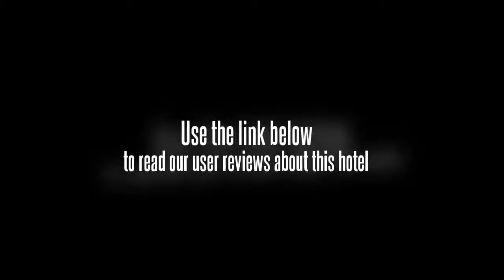Emeishan Huasheng Spa Hotel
The hotel's garden offers peace and tranquillity to sit down and relax. Facilities include a concierge, meeting rooms and a dry cleaning service. Internet access is available for guests wanting to remain connected during their stay. In addition, staff at the tour desk will be happy to book tickets and tours and provide guests with local travel advice. The hotel also provides a laundry service and a safe-deposit box.